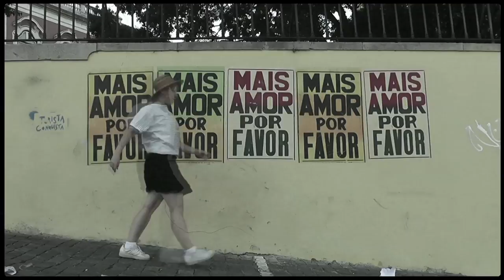ASUNTO DE MUJERES - TRAILER (1988)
Espiga de Plata Semana Internacional de Cine de Valladolid 1988.